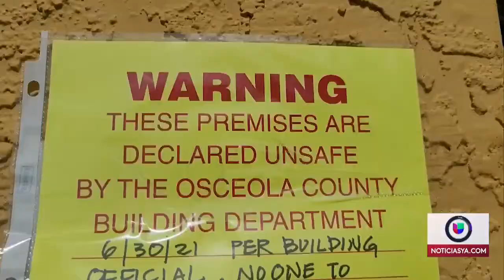Desalojan más de 70 apartamentos en Kissimmee por riesgo de derrumbe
Las familias fueron reubicadas en un hotel de la ciudad mientras reparan los daños en el condominio Images.

Además te invitamos a sintonizar a de lunes a viernes nuestra edición matutina de Despierta Orlando desde las 6 a.m., Edición Digital a las 12:30 p.m. y nuestras emisiones de Noticias Univision Orlando a las 6 p.m. y 11 p.m. UnivisionOrlando​ FloridaCentral​